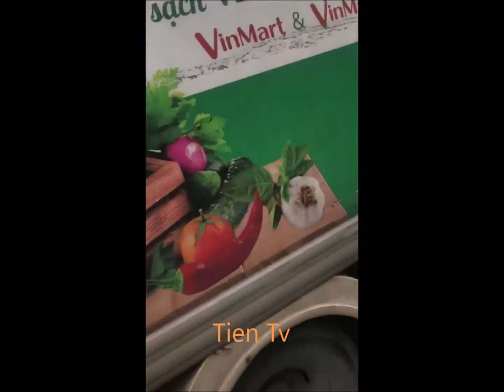Công An Hay Cướp vậy ! khi dịch covid 19 đang quay lại việt nam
Ngay tổ 6 phúc lợi .long biên.các bác cho e xin lời bình